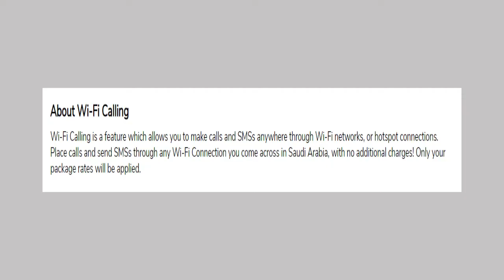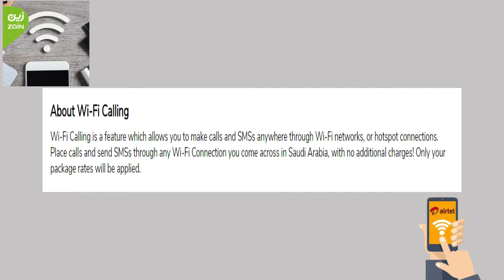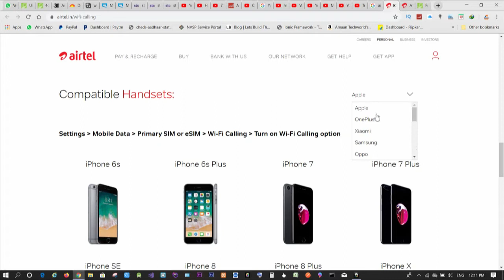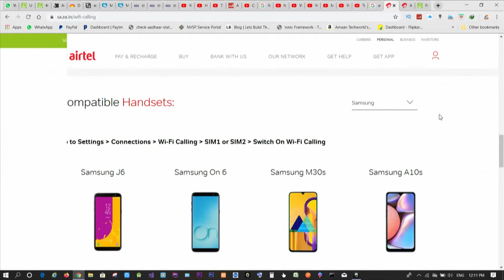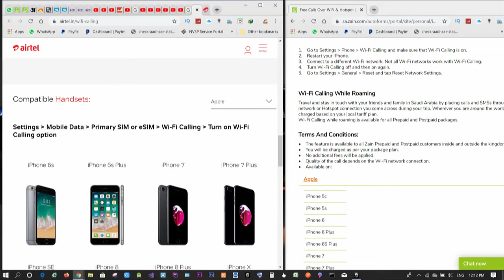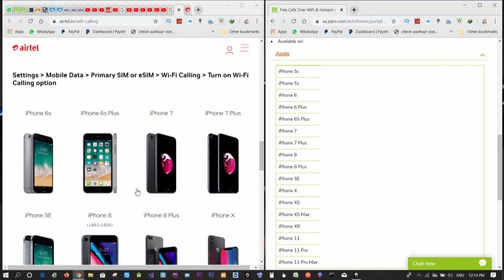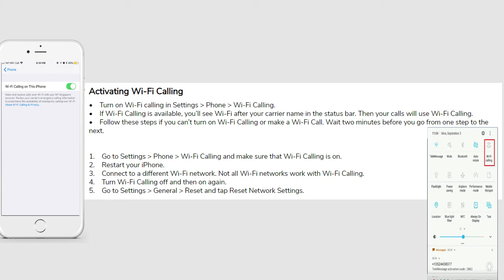What is WiFi 📶 Calling VoWiFi in Hindi | Unlimited Free Calls using WiFi ? | How To Activate Wifi?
Hello Friends.
    Is Video me maine aap sabhi ko Wifi & VoWifi Calling Ko kIs tarah se Use kar sakte hai . Kaun Kaun Si Device me Use Kar sakte Hai . Aur Is ka Kis tarah se Istemal Kar Sakte Hai. Samjhane ki kosis ki hai Is Video ko Dekhne ke baad Saare Doubt Clear Ho Jayenge.

Amazon Amaantechworld Store:
➥Coming Soon.
➥ Coming Soon.

technological videos in Hindi, New Video is Posted Friday,Saturday,Sunday :)

Conctact:-
Whastapp :- Coming Soon??